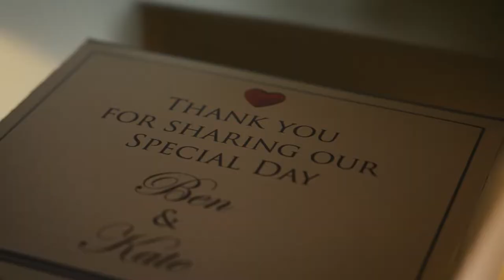Burtonfields Hall Wedding | Kate and Ben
Burtonfields Hall Wedding Video for Kate and Ben. This wedding venue is set in the heart of yorkshire countryside, just 20 minutes from York. Here is their wedding video to showcase their incredible day!